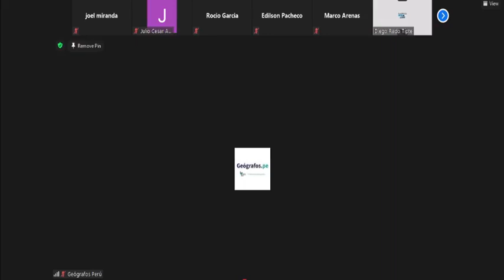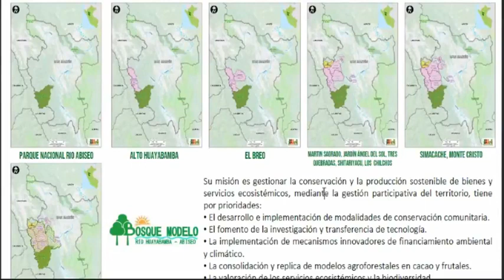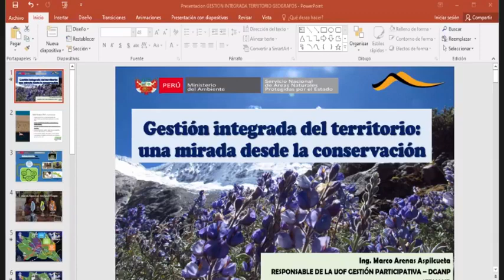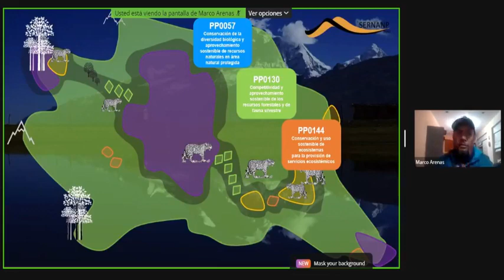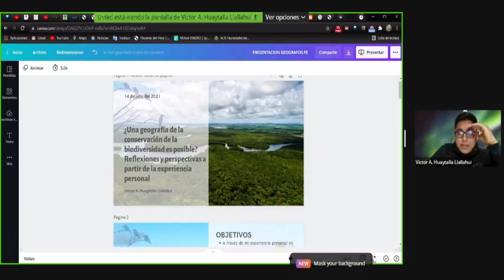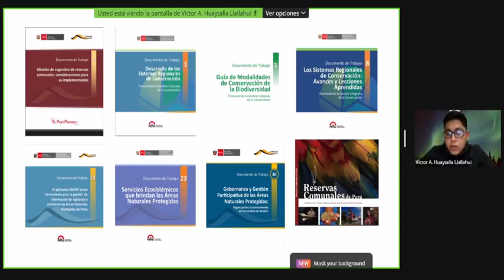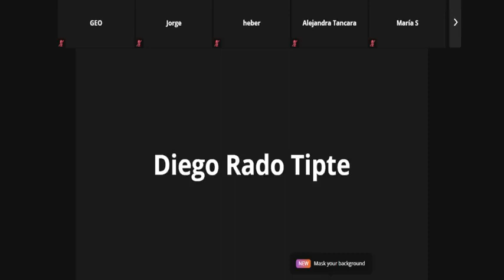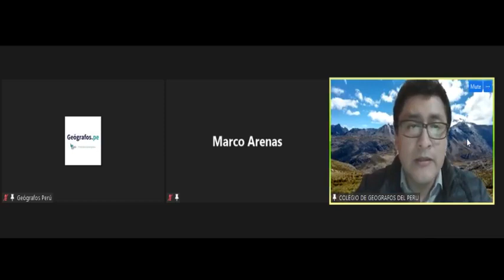Contribución de los geógrafos en la gestión y conservación en áreas naturales protegidas (2/2)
Contribución de los geógrafos en la gestión y conservación en áreas naturales protegidas
Día 14